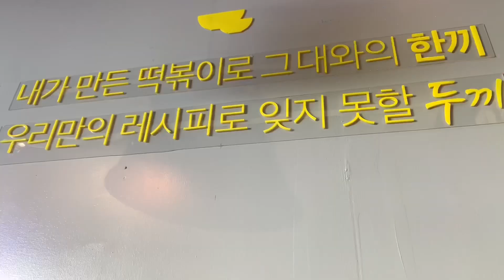Unlimited hotpot date 🍜🥘 | Cirimar in Baguio